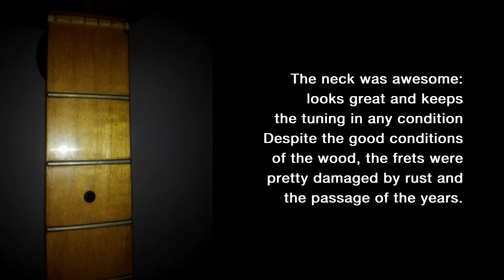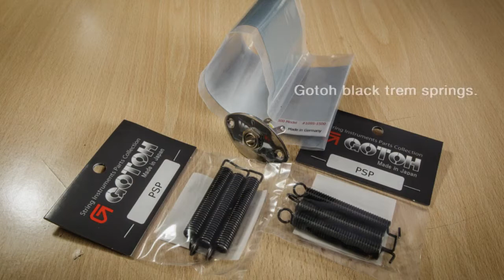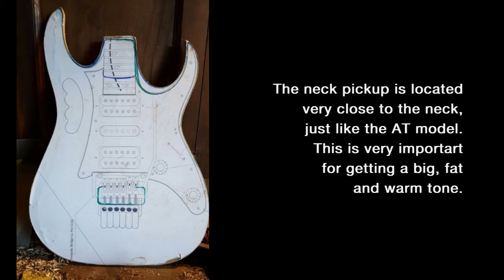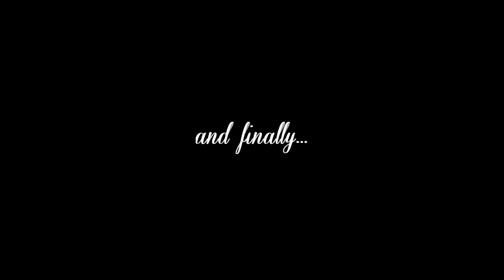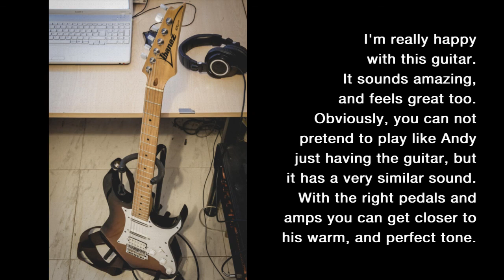Building my own Ibanez Andy Timmons Clone Guitar (with sounds samples!)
This is a quick video about the building of my own Ibanez Andy Timmons Clone guitar.
It all started with a maple neck of an old Ibanez RX guitar. You can see images of the entire process up to the final result.
The audio is recorded with this guitar and my Eleven Rack.

CTS Pots
Vintage Cloth Wire
Gotoh Black Trem Springs
Wilkinson Strat Bridge
Wilkinson Jin Ho Locking Tuners